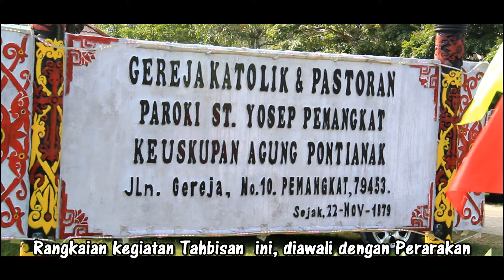Mgr. Agus Pr Tahbiskan Dua Imam Diosesan di Paroki Pemangkat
Pastor Paulinus Surip Pr mengambil motto tahbisan “Dari Injil itu aku telah menjadi pelayannya menurut pemberiaan kasih karunia Allah, yang dianugerahkan kepadaku” (Efesus 3:7), lahir di Tauk Kec. Air Besar Kab. Landak, pada 31 Agustus 1990. Imam yang  merupakan putra keempat dari empat bersaudara ini merupakan pasangan dari Bapak Meon Bujang (Alm) dan Ibu Canggek. Sebagai imam baru, ia kemudian menerima tugas pastoral di Paroki St. Yosep Pemangkat.

Pastor Valerius Hilarion Pr memilih motto tahbisannya “Inilah aku, utuslah aku!” (Yesaya 6:8b) merupakan anak dari empat bersaudara dari pasangan Bpk. Bustamin Cen Jau Bu dan Ibu Cen Jam Khim (Alm). Imam berdarah Tionghoa ini lahir di Pemangkat, pada tanggal 14 Februari 1988 menerima tugas pastoral di Paroki St. Yosep Samalantan.

Selamat Bertugas dua Pastor Muda, Tuhan Memberkati...